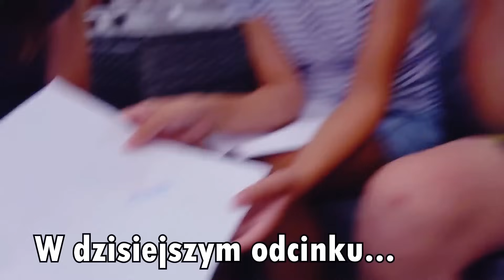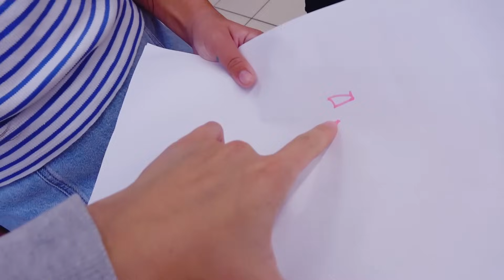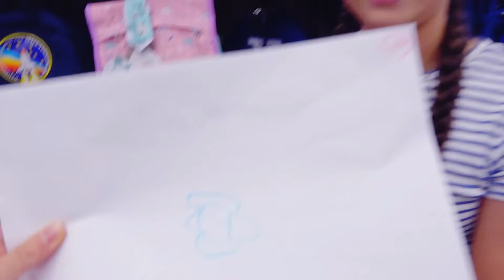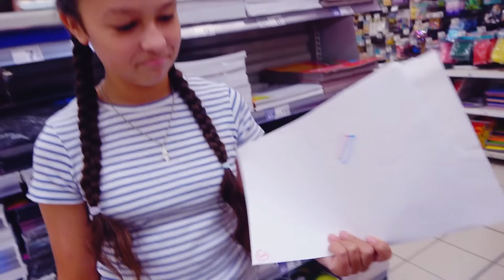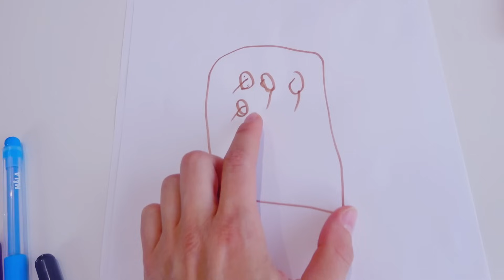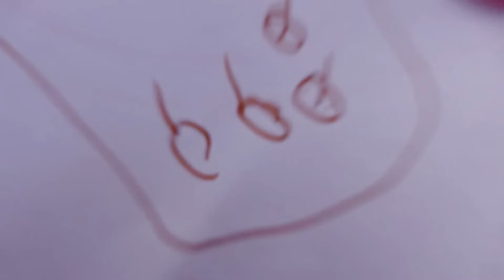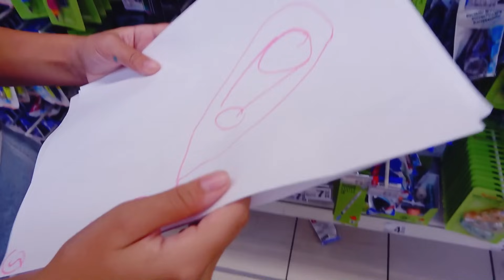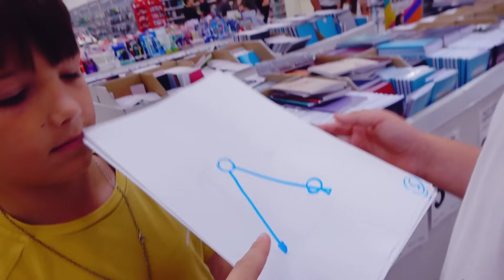BACK TO SCHOOL Dziewczyny vs Chłopaki 5 sekund na Rysunek ZAKUPY DO SZKOŁY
Hej! Back to school Zakupy do szkoły 5 sekund na Rysunek - Dziewczyny vs Chłopaki!

Film "Łowcy Przygód" już jest w kinach! [współpraca reklamowa]